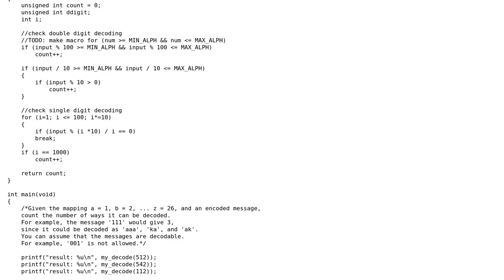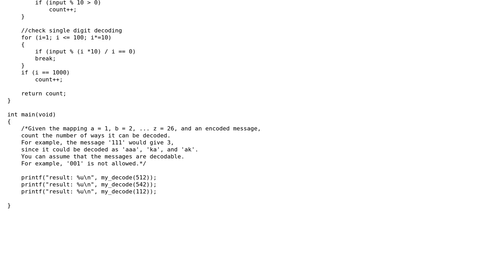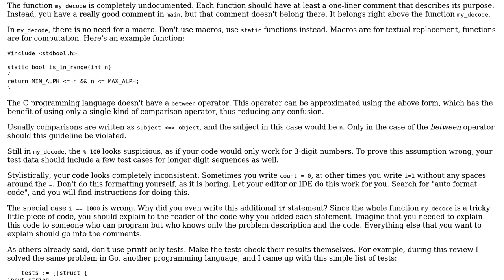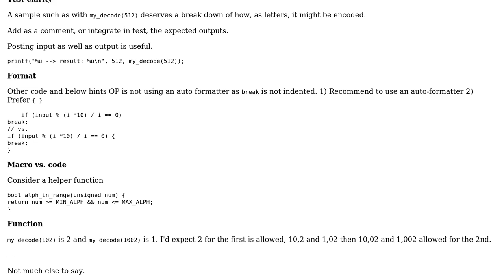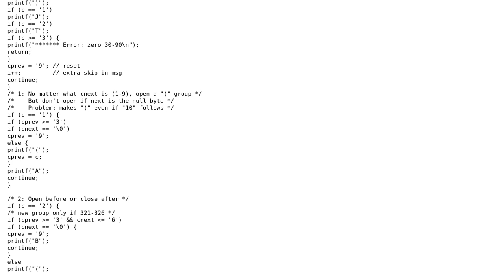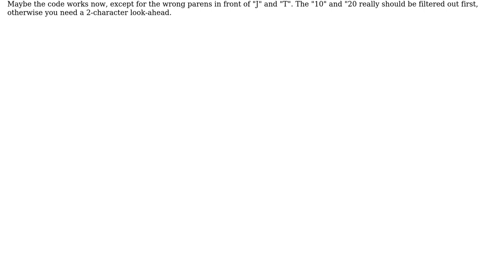Code Review: Encode message by alphabets - Follow Up (3 Solutions!!)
Code Review: Encode message by alphabets - Follow Up

With thanks & praise to God, and with thanks to the many people who have made this project possible! | Content (except music & images) licensed under CC BY-SA | Music | Images & others | With thanks to user Roland Illig user Erdenebat Ulziisaikhan user chux - Reinstate Monica and the Stack Exchange Network Trademarks are property of their respective owners. You are responsible for your own actions.